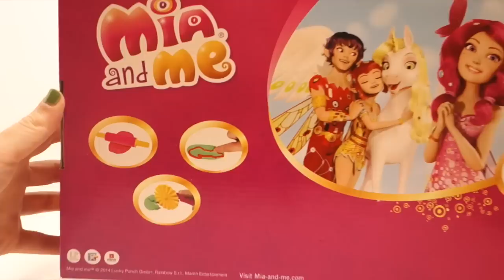MIA AND ME DOUGH Abenteuer in Centopia Playset Play doh Pasta da Modellare by DreamBox Toys #1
MIA AND ME Abenteuer in Centopia Playset Play doh Pasta da Modellare Pongo Unboxing and Play

LEGO Disney Princess Castle Aurora Step by Step. La Bella Addormentata Nel Bosco Castello Lego 10542

How To Make Peppa Pig (ペッパピッグ) Princess/Queen With Play doh Didò by DreamBox Toys